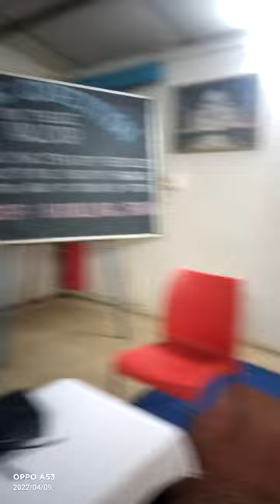71 Bn CRPF TTAADC Khumulwng observe Drawing competition. GDC KHUMULWNG students are participate.